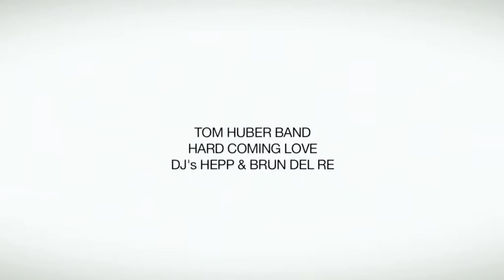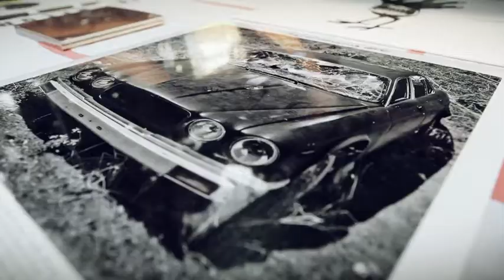Spezialmaterial Labelnight | Stadtsommer, Rote Fabrik, Zürich | 27.7.2012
pretty memorable clip from the beautiful label night at the stadtsommer 2012